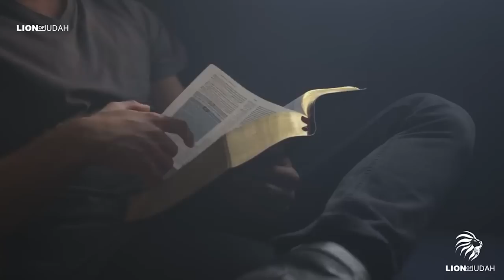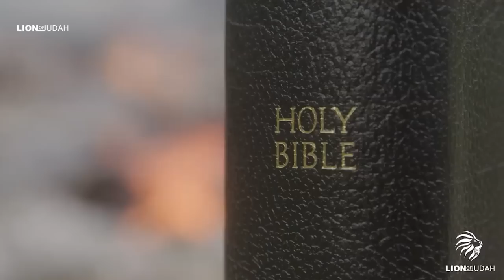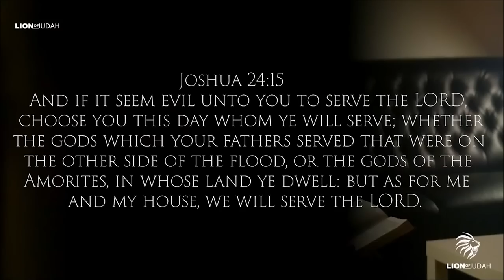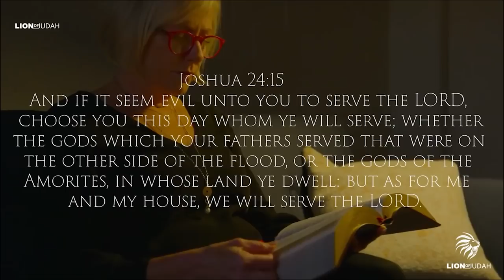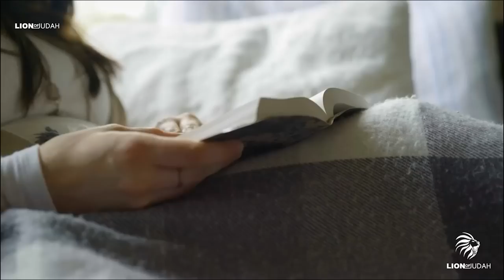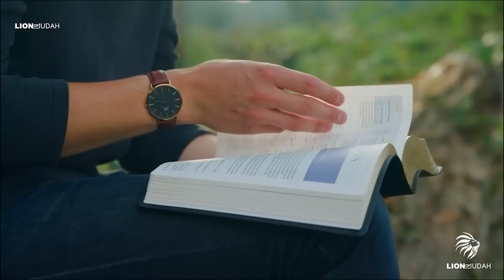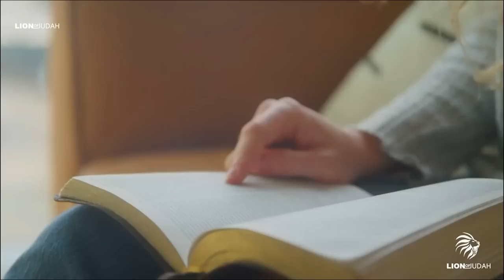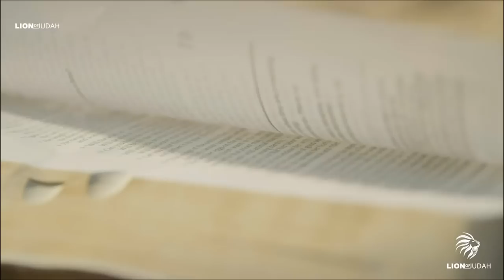Get Ready For Heaven - This Is Something Only The Bible Can Explain